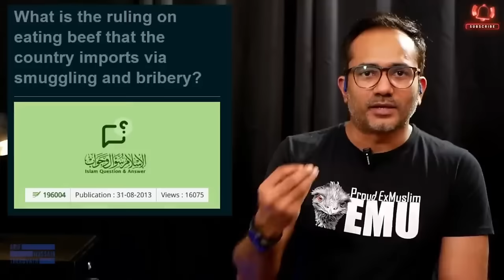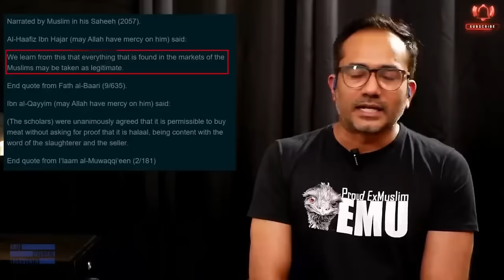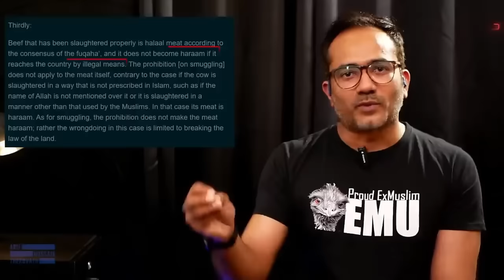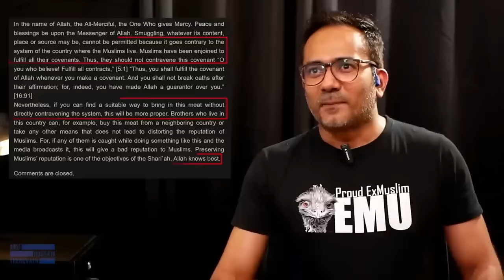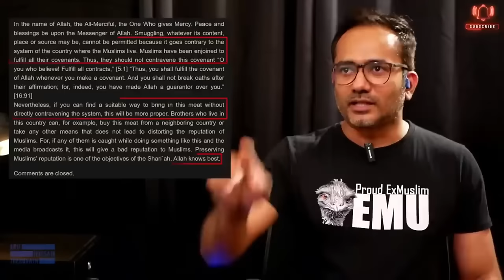സ്നേഹം മതം സ്വർണം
കള്ളക്കടത്തിലെ ഇസ്ലാമിക രാക്ഷ്ട്രീയം!! ജലീൽ പറഞ്ഞപോലെ മത പണ്ഡിതർ വന്ന് ഉപദേശിച്ച് നേരെയാക്കാൻ കഴിയുന്ന ഒരു വിഷയമല്ല മുസ്ലിങ്ങളുടെ കള്ളക്കടത്ത് പോലുള്ള രാജ്യവിരുദ്ധ പ്രവണതകൾ 😳 അതിന് കാരണം മറ്റൊന്നുമല്ലാ ഇസ്ലാമിൽ ഹലാൽ ആയതും മുഹമ്മദ് പോലും ചെയ്തിരുന്നത് പോലും ആയ ഒരു പ്രവർത്തിയെ തള്ളിപ്പറയാൻ എത്ര അറബി അറിയുന്ന ഉസ്താദ് വന്നാലും എങ്ങനെ സാധിക്കും? കള്ളക്കടത്തിനെ പ്രോത്സാഹിപ്പിക്കുന്ന ഇത്തരം ഫത്‌വകളും മറ്റും നമുക്ക് പരിശോധിച്ച് നോക്കാം